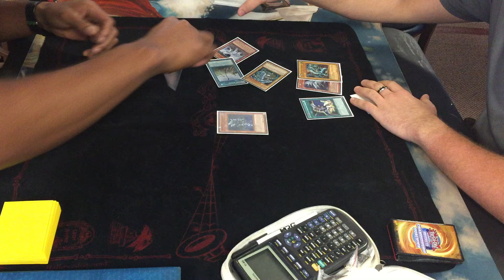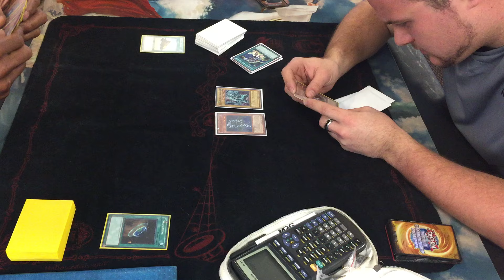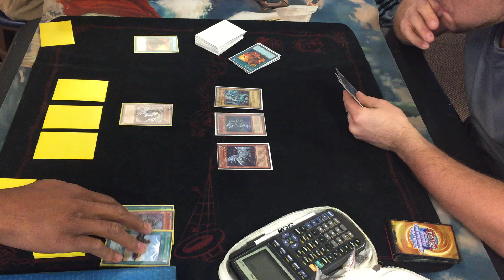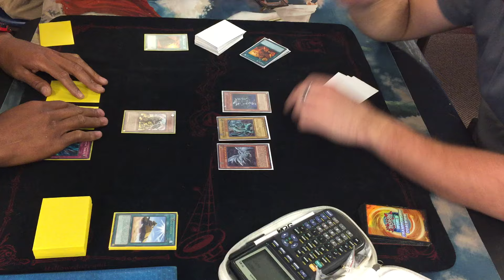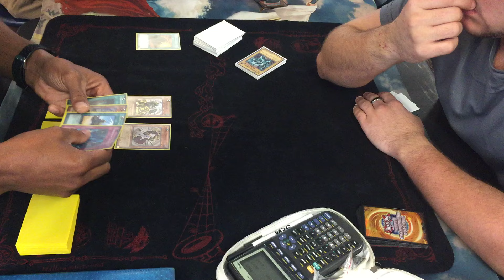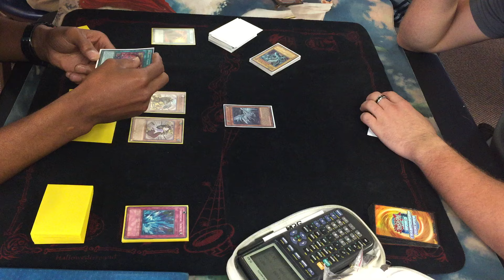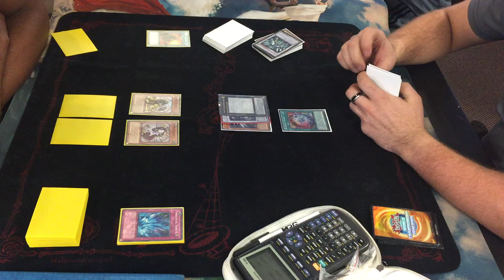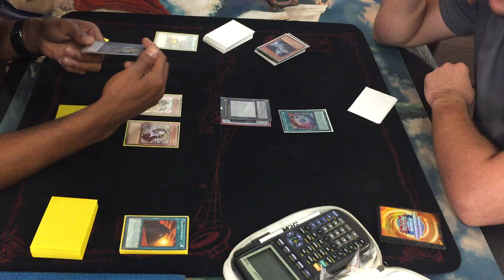YUGIOH! Triamid vs. Blue-Eyes White Dragon G1